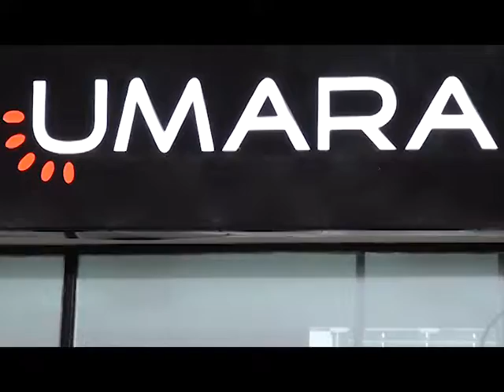UMARA RIO IV BY MARISA CASSAN